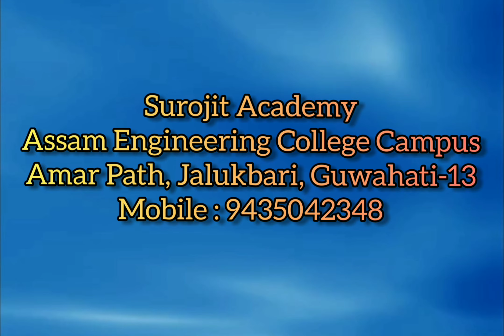Dance...:: Yasmin Sultana and Manaswini Ishani Gautam